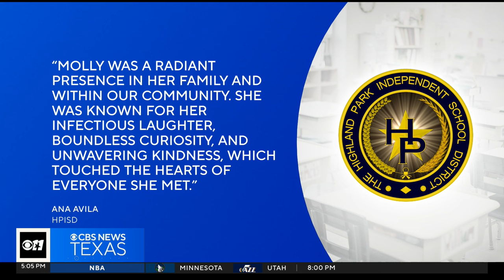Heartbreak in University Park after death of 9-year-old girl in a weekend car accident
We are told the family was coming back from spring break vacation when a car hit them head-on near Vernon, killing their youngest daughter.